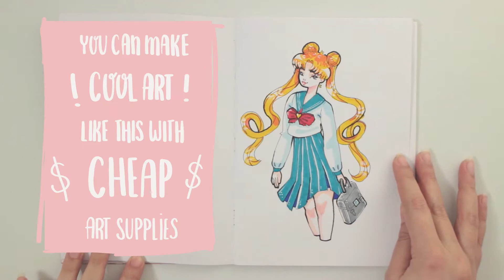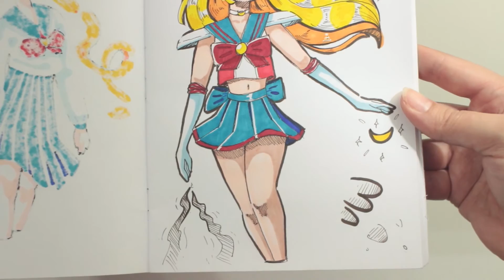LET'S PAINT / Sailor V Fanart / Traditional speed painting (sharpie markers)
Welcome to another Let's paint, today we're inking and coloring Sailor V, one of my favorite characters from the Sailor Moon saga and whose spin off manga I love.

I made this video to prove that to make cool artwork you don't need expensive supplies, I've seen the 24 sharpie marker set for about $14 - $16 (dollars).

Please don't be discouraged if you don't have those expensive markers others have, because you can still make amazing art with less.

Still trying to use @Kattvalk technique on inking but not getting it right still:

Keep practicing with any art supply you can get your hands on, even if it's only a pencil.

Materials:

♥Faber-Castell PITT artist pen 4 pack (S,F,M,B) in color sepia
♥24 set Sharpie Markers
♥Sketchbook made by me with 110gr paper.

Filmed with Canon Eos M with 18-55m lens